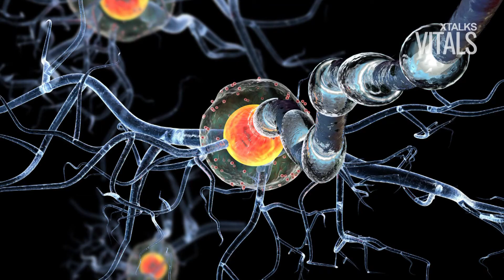Teva’s New Treatment for Huntington’s Disease Approved by FDA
- Teva Pharmaceuticals’ Huntington’s Disease drug, Austedo (deutetrabenazine), has been approved by the FDA in the treatment of involuntary movements associated with the disorder, known as chorea.